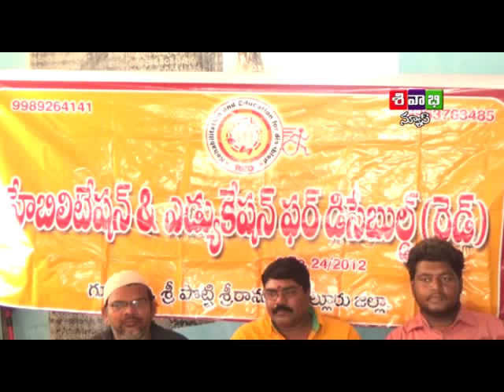05 11 2015 Gudur Lo Sarukulu andha chesina Red Foundation